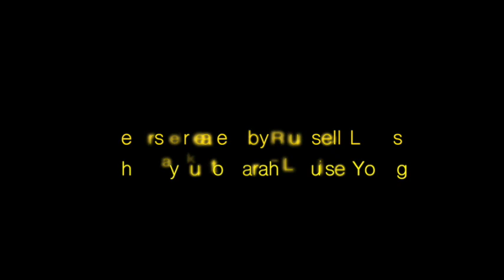#1 On Touring Solo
I talk to theatremaker Sarah-Louise Young about her toolkit she uses when touring as a solo performer. We discuss ways you can prepare for and then manage potential issues that may arrive when being a 'guest' in a theatre for a short period.

We also touch on the touring model in the UK and its future.